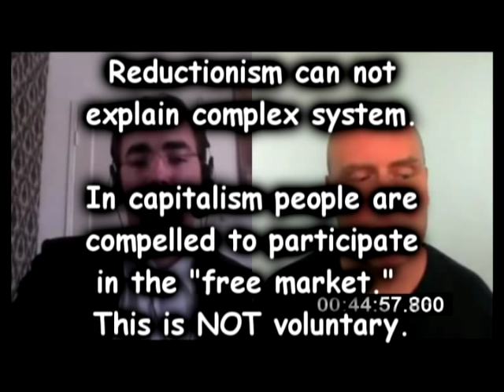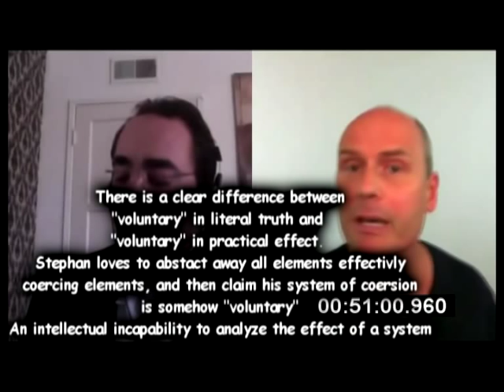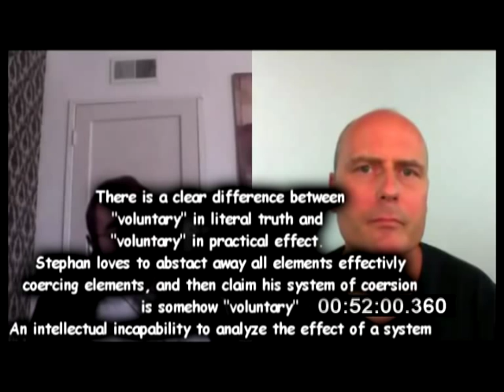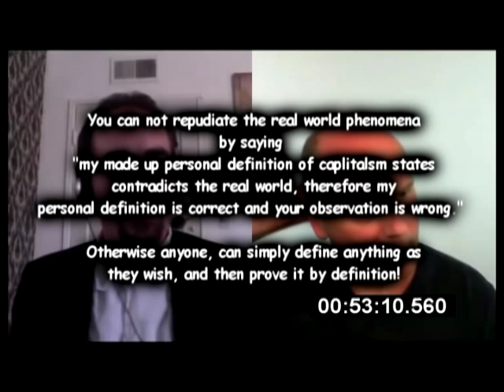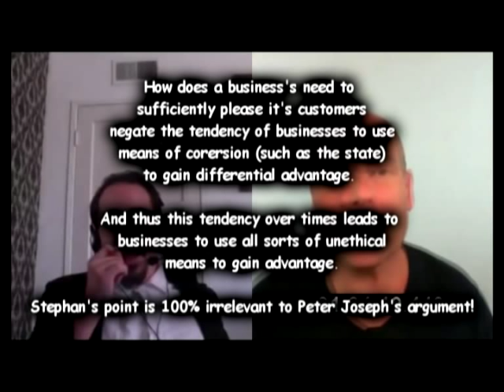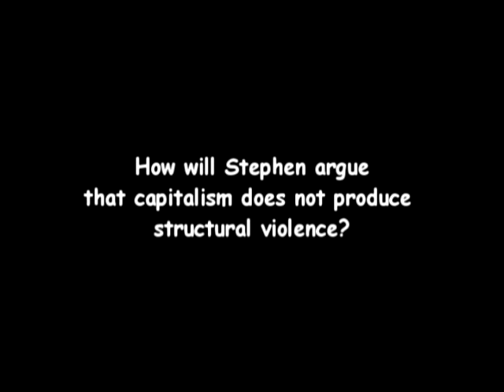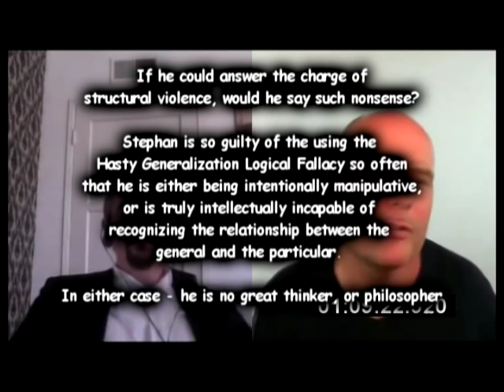Critical Thinking - Stefan Molyneux - Peter Joseph Discussion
Is Stephan Molyneux a great thinking, philosopher, economist.

Or does he do nothing but resort to reductionist thinking?

For deeper analysis of problems in Stephan's thought process I highly recommend:
especially his law of value series - specifically parts 7 and 8